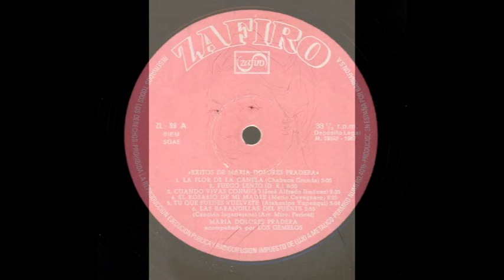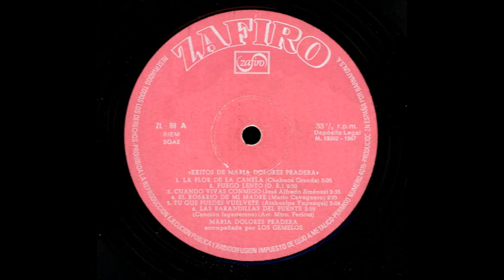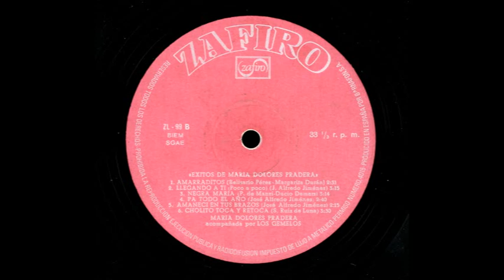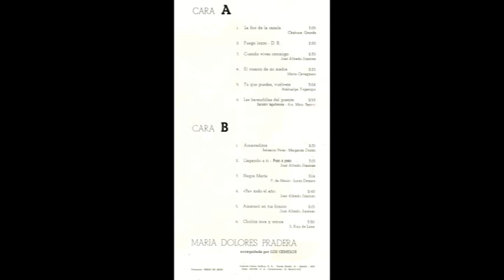MARÍA DOLORES PRADERA - Éxitos - LP 1967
LP de 12 pulgadas a 33 1/3 RPM, monoaural, publicado en España por Zafiro en 1967.

MARÍA DOLORES PRADERA
acompañada por LOS GEMELOS

CARA A
1.      La flor de la canela                        3´05
2.     Fuego lento - D. R.                        2´50
3.     Cuando vivas conmigo                 2´35
4.     El rosario de mi madre                  2´25
5.     Tú que puedes, vuélvete               3´04
6.     Las barandillas del puente              2´55

CARA B
1.      Amarraditos                                      2´31
2.     Llegando a ti - Poco a poco             3´15
3.    Negra María                                   3´14
4.     «Pa» todo el año                           2´40
5.     Amanecí en tus brazos                   2´15
6.    Cholito toca y retoca                    3´30

Un día, María Dolores Pradera rompió a cantar. Nos llegó de pronto su voz, cartesianamente clara y distinta. Tuvimos la sensación de que estaba pasando algo importante. No por el hecho de que una actriz cantara, ni aun tratándose de una espléndida actriz. Sino porque con ella nos llegaba la canción, la pura canción, como recién inventada. Pienso—y ustedes disculpen tan ambicioso verbo— que la importancia de esta voz consiste en eso: en que María Dolores Pradera canta. A veces inventamos un forzado elogio de circunstancias diciendo que un cantante «dice» muy bien la letra. A veces alabamos la potencia, el timbre, la redondez de una voz, cuando realmente lo que oímos es solfear con un acompañamiento verbal que recuerda vagamente al lenguaje. Pero no basta con hablar, ni mucho menos con utilizar la voz como instrumento de humana onomatopeya. La canción es, a la vez, palabra y música. Y es preciso cantar, descubrir la intimidad conjunta de la música y la palabra para recrearla en todo su valor.
María Dolores Pradera empieza por ese descubrimiento. Cuánta claridad de pensamiento hay en su voz. Piensa antes de cantar y acierta en definir, estableciendo la proporción exacta, a partir de la cual irá desvelando, compás por compás, palabra por palabra, aquello que la canción tenía escondido. Con tanta variedad y unidad, que nos invita a poner alguna luz acerca de dos ideas, tan maltratadas por nuestros contemporáneos, como la personalidad y el estilo. Se habla, hasta el abuso, de artistas con personalidad. Generalmente cuando la personalidad, mal entendida, pretende llenar la ausencia del arte. Se dice que alguien, mirándolo bien, no canta, no baila, no pinta, no torea. Pero, eso sí, tiene mucha personalidad. Es decir, la personalidad viene a significar una sustitución del arte por el gesto; una reducción de la materia artística —danza, canción, pintura o toreo— a los estrechos límites personales del ademán, la simpatía, la sociabilidad o la beneficencia. Valores que buenos son, pero puestos al servicio del arte y no como tapaderas de su ausencia. Y se habla también de artistas con estilo. Generalmente, cuando el estilo mal entendido, significa la poquedad, el achatamiento de los relieves propios de la materia artística, para monotonizarlos en la pobreza de una sola manera interpretativa.
María Dolores Pradera tiene personalidad y tiene estilo. Personalidad, porque ha cultivado la inteligencia, el afecto, la sensibilidad y cuanto le fue dado, de modo que es capaz de descubrir una canción, de analizarla celosamente, de poseerla. Estilo, porque nos comunica cada posesión, distinta y varia, a través de su espléndida capacidad de intérprete..
En María Dolores Pradera no existe, mira por dónde, la más mínima escenografía. Canta a voz limpia, a expresión pura, porque aplica de antemano a la canción el entendimiento. Nada de recursos, que suelen ser pobre sustitutivo de la razón cuando la razón no está de nuestra parte. Pero sin que la claridad morosa del análisis establezca un límite entre el entender y el sentir. Porque hay mucho amor en el estudio previo, como luego habrá mucha luz en la expresión apasionada.
Cuando canta María Dolores Pradera tal parece que nos está revelando la canción. Pero con una revelación auténtica: gozosa y cálida. Sin privarnos de nada por ignorancia ni esconder nada por codicia. Sin que la generosidad, por verdadera, peque de ruidosa. Porque es consustancial a su estilo esa contención del gesto que, cuando manifiesta la propia entrega, recibe el nombre de elegancia.
Ahí está, desde que rompió a cantar, su voz. Una espléndida voz de mujer. Sin artificios. Sin mermas. Revelando, por la claridad y el calor de su sonido, cuanto le anda por el corazón y por el entendimiento. Esa voz dulce, tremenda, ingenua, desenfadada, tímida, triste, recia, amorosa—todo, menos tonta o fría—, tequila de Méjico, agua de manantial, flor de la canela de los perules, con la que María Dolores Pradera canta.
José Luis Herrera